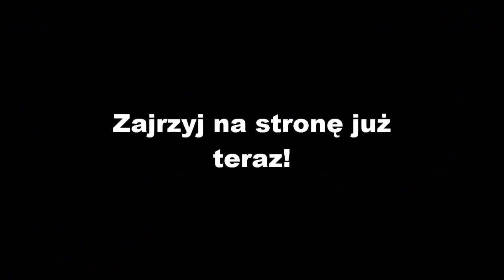Prezentacja forum plb.xaa.pl - Największego polskiego forum Ball 2D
Zapraszamy serdecznie na stronę plb.xaa.pl

Jest to nowa strona polskiego forum związanego z grą Ball 2D.